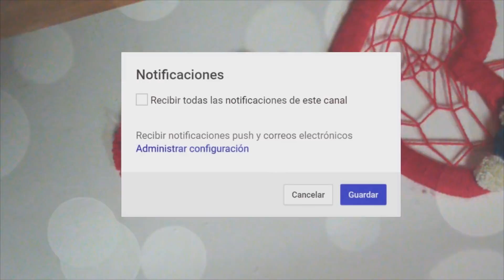COMO HACER UN ATRAPASUEÑOS en forma de corazón❤️ DIY Dreamcatcher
Hola en este vídeo les enseño como hacer un atrapasueños en forma de corazón muy lindo y fácil de hacer espero que lo hagan!

🌈Seguime en instagram !